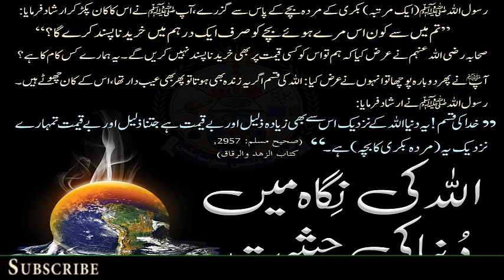Shahih Muslim Hadees no || 2957 || صحیح مسلم حدیث نمبر